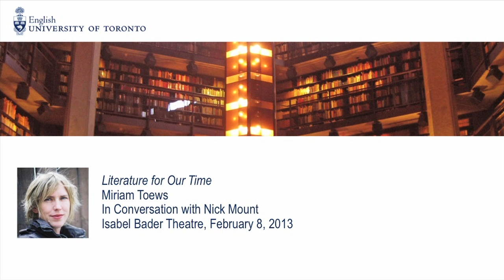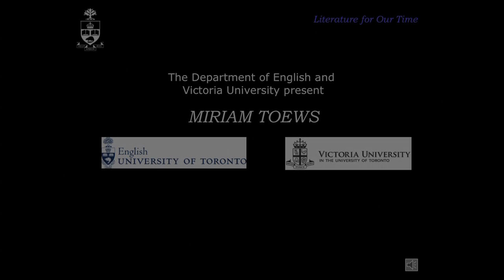Miriam Toews interviewed by Nick Mount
Novelist Miriam Toews in conversation with Prof. Nick Mount, from ENG140Y Literature for Our Time, February 8, 2013, Isabel Bader Theatre, Victoria University, University of Toronto.